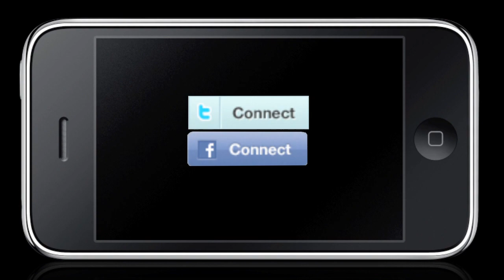Puff Puff Trailer (for version 1.0.0 - visit 6thmega.com to see updated imagery)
Puff Puff, the first iPhone game released by independent developer 6th Mega is now available on the Apple App Store Players use the awesome superpower of diodon holocanthus, the spiny puffer, to navigate a deadly coral reef and escape the jaws of tiger sharks, requiring skill and precision to master the art of buoyancy control and stay alive! 10% of proceeds will go towards ecosystem restoration and remixes of the game are encouraged.

Puff Puff features:
* Unique pinch and stretch multi-touch control
* Challenging physics-based gameplay
* Addictive sudden death game mode
* Speed and invincibility power-ups
* 3D animation
*  Sunken ships and pirate treasure
* Arcade style online worldwide leaderboards via OpenFeint, the largest social gaming network on the iPhone!

NOTE: This is trailer for version 1.0.0 of the game. We have since updated the game significantly, adding new level Gulf Spill, new power ups, and new music. Also - we have now committed 30% of net proceeds to focus on restoration of marine habitats of Gulf of Mexico.